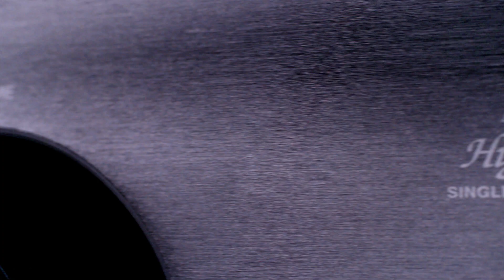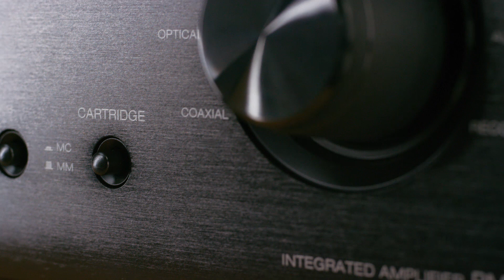Denon 800 Series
De Denon 800-serie is gebaseerd op meer dan 100 jaar audio-ervaring van Denon. Hierdoor is de 800-serie hét premium hifi-systeem voor audioliefhebbers. Combineer de PMA-800NE geïntegreerde versterker, DCD-800NE CD-speler en DNP-800NE netwerkspeler om te genieten van een geweldige luisterervaring. De toegepaste geavanceerde Denon-technologieën maken deze stereo installatie geschikt voor onder andere hi-res audio en multiroom muziekstreaming en zorgen voor een helder, transparant en krachtig geluid.